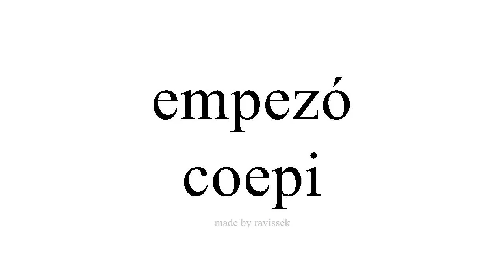Disce Spanish coepi